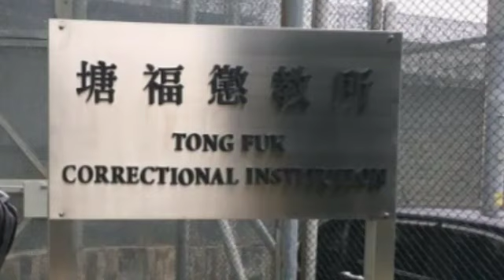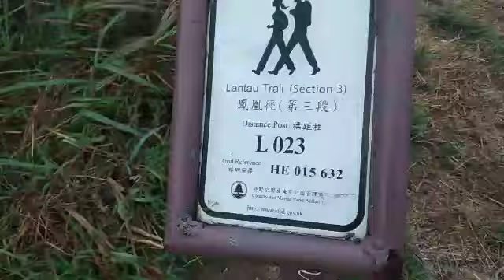SOUTH HEAVEN GATE HONGKONG |SIMPLE GUIDE |LANTAU ISLAND HONGKONG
South Heaven Gate is the most well-known "classic perilous hiking route of the territory." Stretching for the entire south-eastern side of the Sunset Peak down to Tong Fuk, it resembles a corridor leading to the southern sky and cutting through the cliffs and rocks of the Peak. South Heaven Gate is often associated with the equally-challenging North Heaven Gate located at the back of the South Gate (north-western back of the Peak); and they two are commonly called "South-North Heaven Gate." Perhaps, you might attempt to go up to one of the "Nine Dragons, One Phoneix" of the Lantau, some of which might be less demanding. However, both streams of the South-North Gate are very difficult and you might try to avoid it without proper guidance.

This is very tiring  trail and hard hike,because  this hike almost  got me pass out something  happened  that  I lost my energy  and lost my sight for 10mins.
It was my first  time happened  me while I did  hike,because of high up hill,Rocky and very trails.
I suggest  to all the hikers  please dont do hike alone it is dangers to you without  someone  with you.
I'm gonna say thank you to @Golden Heart Wonderer that  she always  be there for me and ofcourse  she help me that time when I lost thanks  &Please  support  her channel  too.♥️🥰
Stay safe everyone  and much love to all